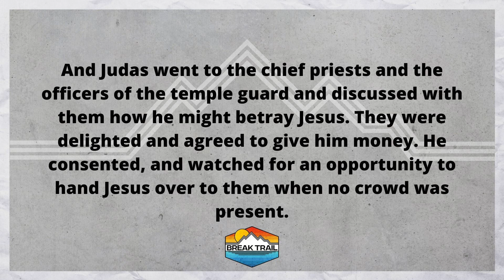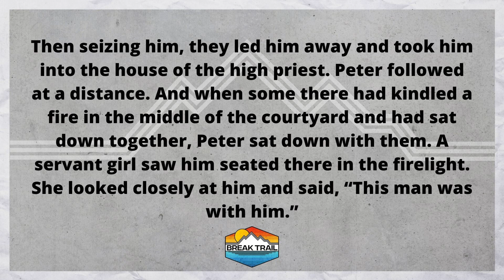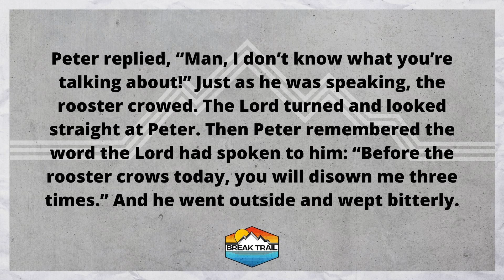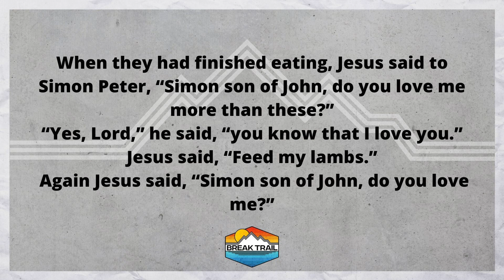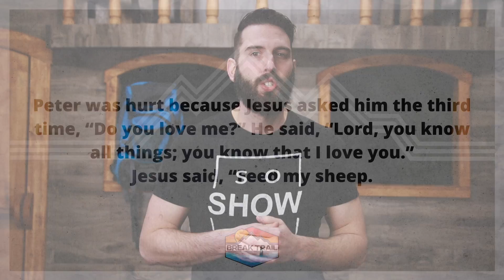WALK LIKE JESUS! | Oneighty | Break Trail | Week 1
WALK LIKE JESUS! If you've ever walked in deep snow you know that it's easier to walk in someone else's foot prints. This is called "trail blazing". Join Pastor Nate as he explores the life of the ultimate trail blazer - Jesus